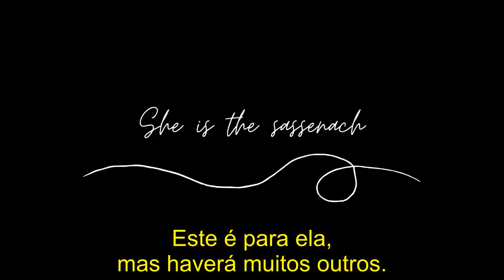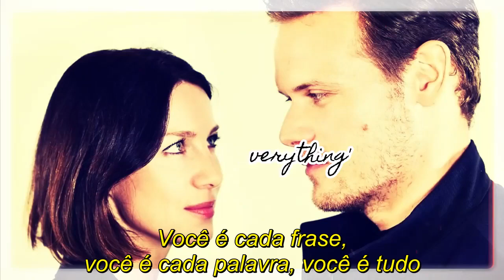Sam & Cait - She is the sassenach!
Não temos direitos a música utilizada nem lucro envolvido.

Seja uma apoiadora!

Quer ir para a Escócia conhecer as locações de Outlander com a gente?